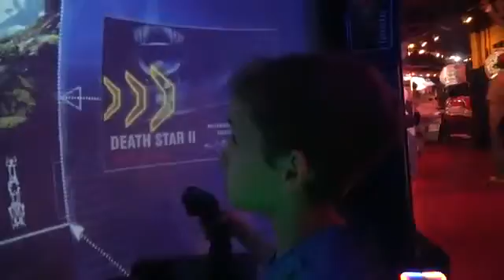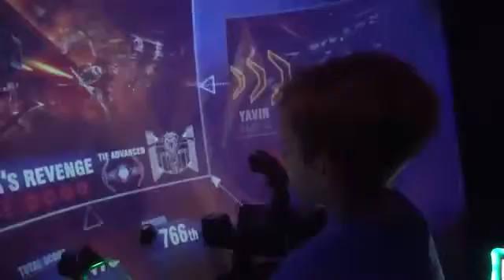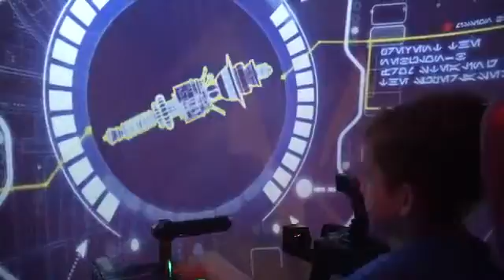Paulinho Brincando No Simulador De Star Wars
6. Boys Fishing - Happy Fishing At Rice Farm With Cast Net - Catch N Cook Big Catfish